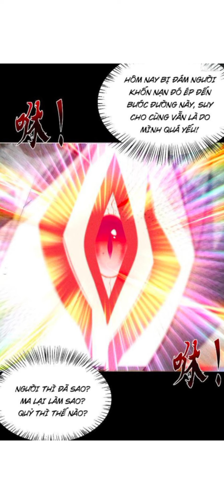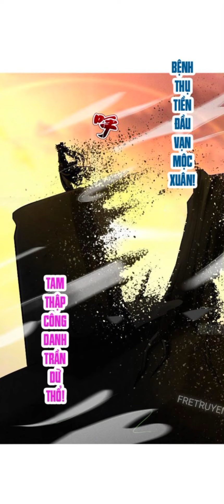Ma Tôn Trùng Sinh Quyết Tâm Bước Lên Đỉnh Cao Đại Đạo - Review Truyện Tranh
Từ Ma Tôn Mạnh Nhất Ta Lại Trở Thành Thần Thiên Chí Tôn - Review Truyện Tranh
Tên Truyện : Thần Thiên Chí Tôn
Nội Dung : Thần Thiên Chí Tôn Chap 1 - 13
Để đọc truyện này bằng cách tải app tại manhuavn.top